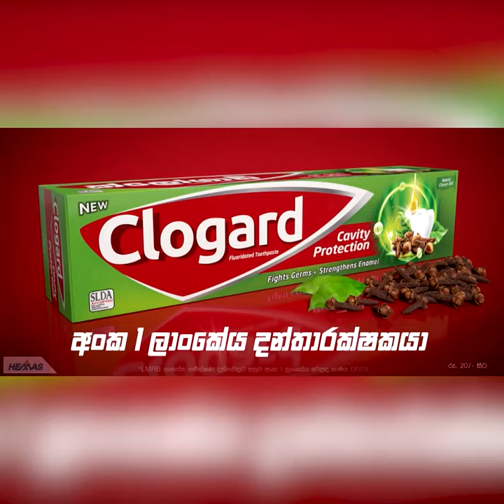මිනිස්සුන්ට පහර දෙන්න නීතිය අතට ගත් මැර පොලිසිය | Breaking.lk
මිනිස්සුන්ට පහර දෙන්න නීතිය අතට ගත් මැර පොලිසිය